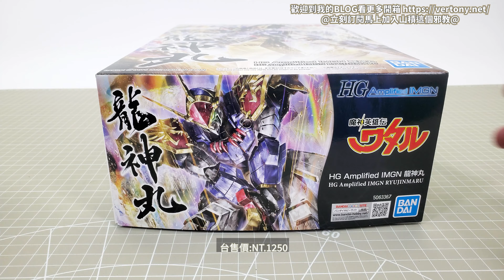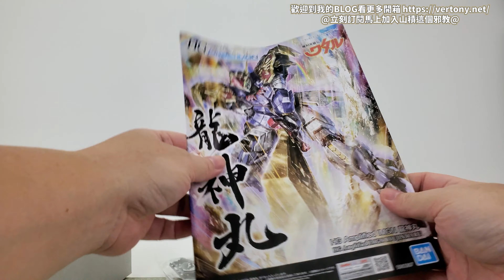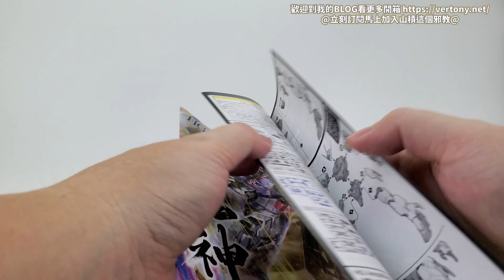[萬代HG組裝模型]HG Amplified IMGN 魔神英雄傳 龍神丸/RYUJINMARU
五飛...喔不是!是增幅版龍神丸!!